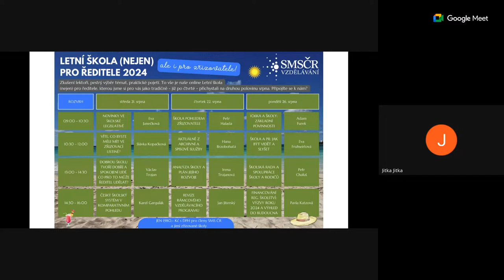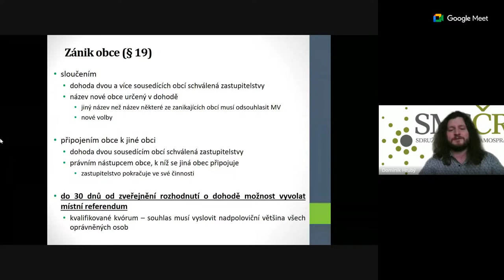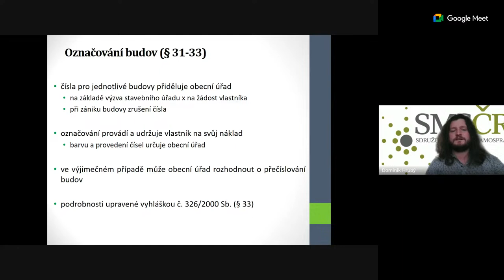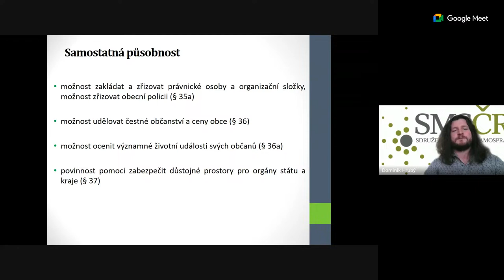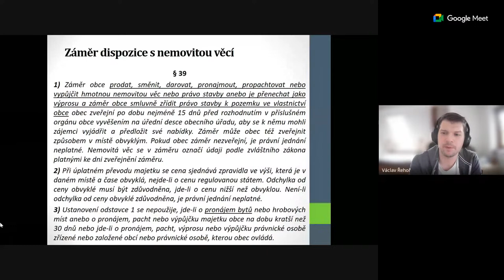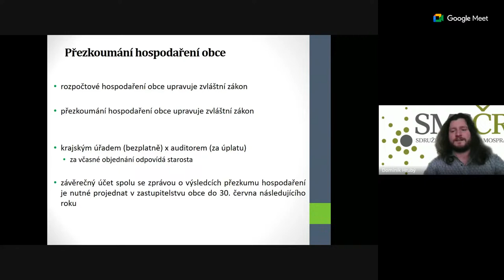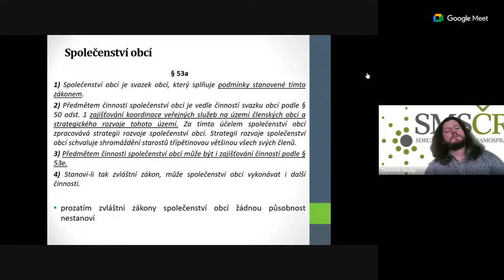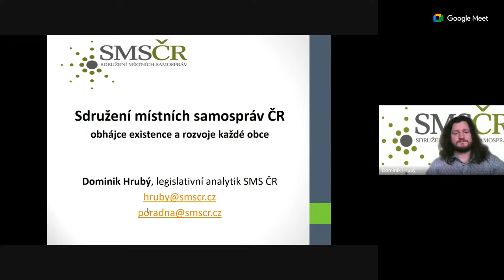Zákon o obcích: Paragraf za paragrafem (2. díl)